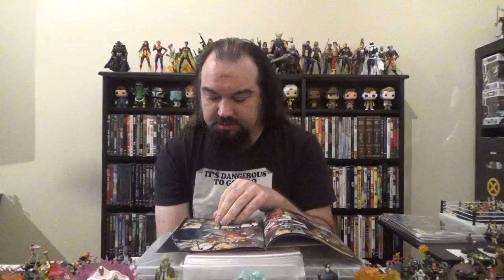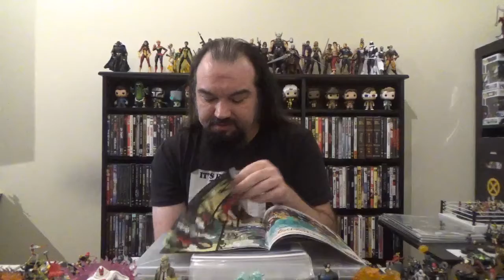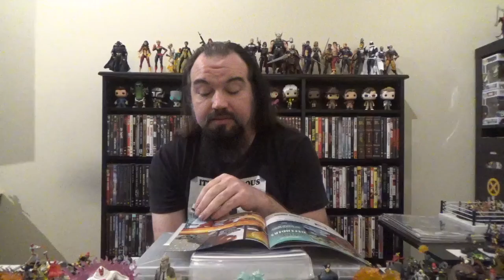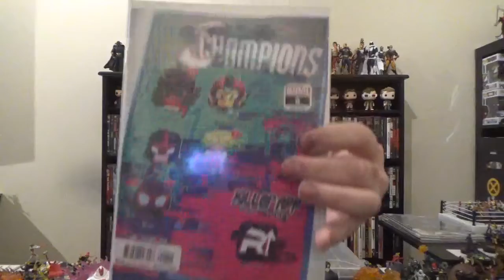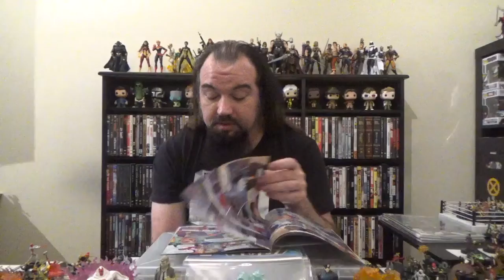Weekly Comic Book Round-Up, 07/14/2021: Avengers, Spider-Man, and Champions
Rundowns of the new Avengers and Spider-Man titles I picked up this week, as well as the new issue of Champions.  Featured books are:

Spider-Woman #13
Thor #15
Extreme Carnage: Scream
Spider-Man: Spider's Shadow #4
Champions #8